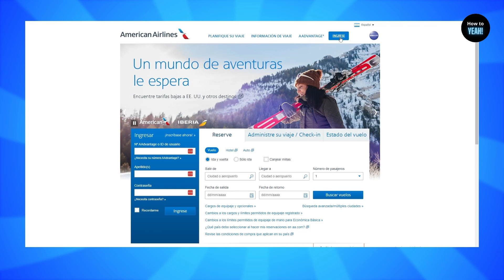Cómo Cancelar Vuelo en American Airlines (Paso a Paso)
✅ Aprende a como cancelar vuelo en american airlines paso a paso, con este tutorial sencillo, en el que te enseñare lo que tienes que hacer para poder cancelar tu vuelo en esta compañia.